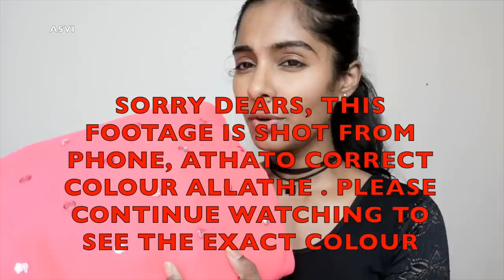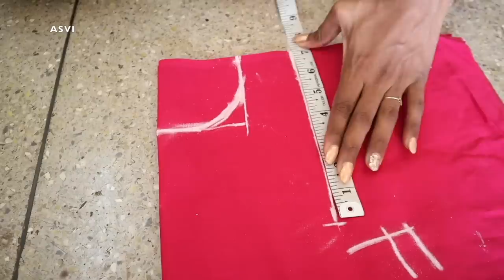Amazon wedding lehenga unboxing & review|Princess cut blouse stitching in 20 minutes|Asvi